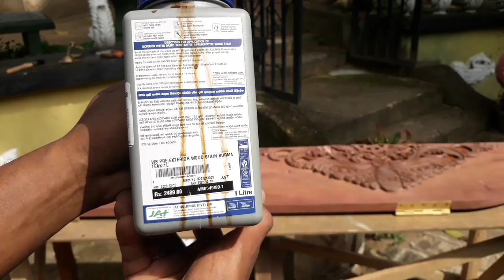Waterbase/ Waterbase Wood Paint Srilanka /Waterbase a Wooden Door/ Waterbase Sinhala/ Tutorial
hey friends .. wellcome to ovin's lodge
this video is about how to Water Base a Wooden Door

This video  includes;
*  How to Water Base a Wooden Door.
* How  to applying Water Base.
* How to Sandering.
* How to Spraying.
* How to applying polish coat.
* How to applying Jat Die Coat.
* How to Completely Finishing Your Wooden Door By Using Water Base.

youtube sinhala tutorials
youtube sinhala video

if you like my channel ... please;
water base sri lanka#Sri Lanka Wooden Design#Best Sri Lankan Work
This is an amazing place to gather some smart tips about in construction industry, As well as Titanium  flooring, 3D epoxy, Concrete cut and polish,
epoxy bench, tables, and all other interior designing concepts and more and more.

This is an amazing place to gather some smart tips about in construction industry,
Water Base,
Titanium  flooring,
3D epoxy,
Concrete cut and polish,
ioxy bench, tables,
and all other interior designing concepts and more and more.